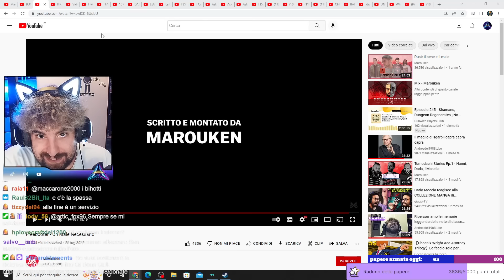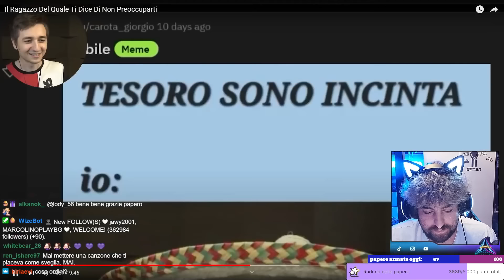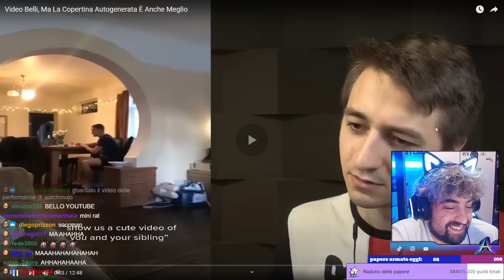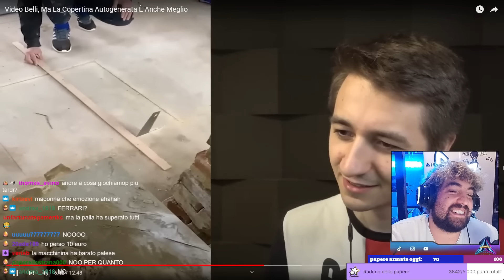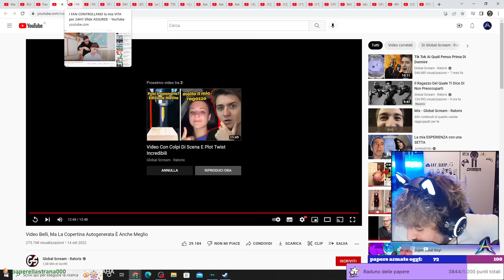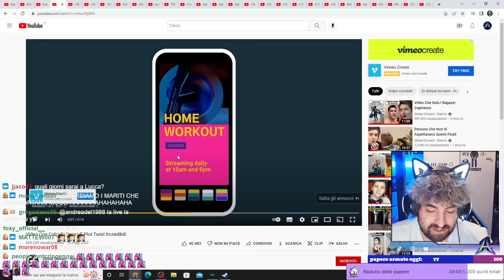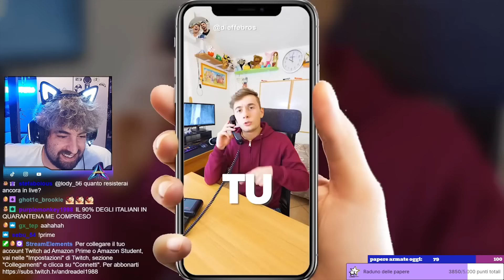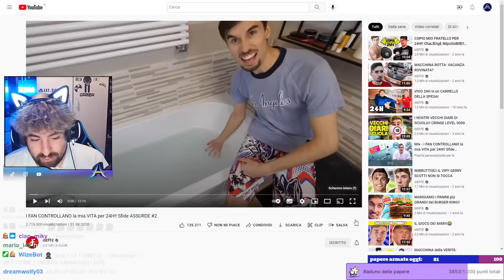Maratona 12 ore - PARTE 2 - Si continua con un pò di reaction